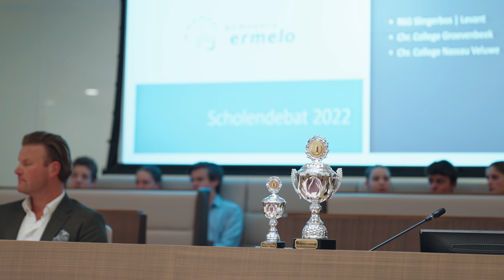Groot Scholendebat 2022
In de raadzaal van Huis van de Stad Harderwijk gingen 30 leerlingen van RSG Slingerbos, Christelijk College Groevenbeek en Christelijk College Nassau-Veluwe het debat met elkaar aan.